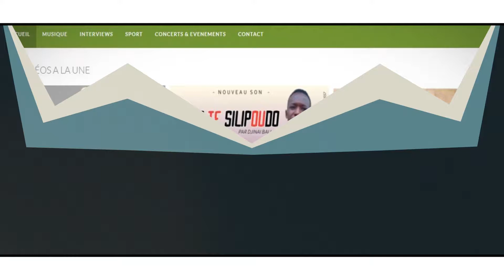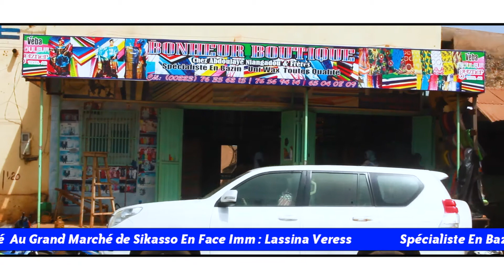BONHEUR BOUTIQUE PUB 01